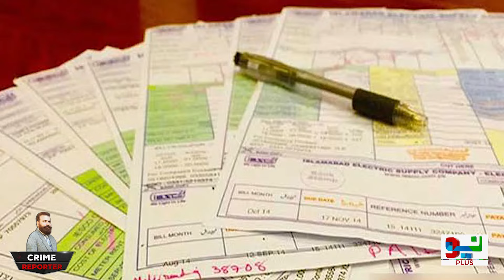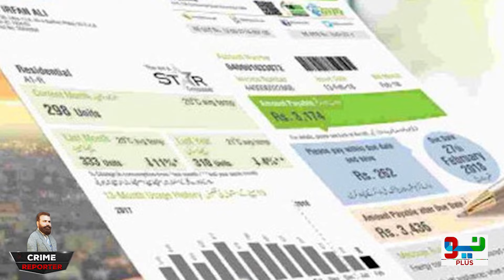Bill Sy Tang Awam Ki Hakumat Par Qari Tanqeed | Crime Reporter | Yasir Shamoon | Neo Plus